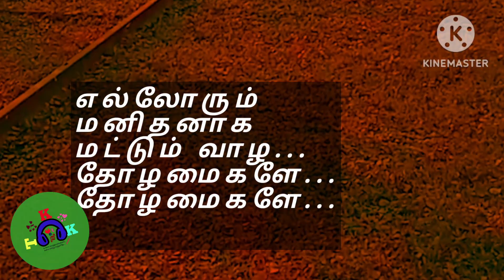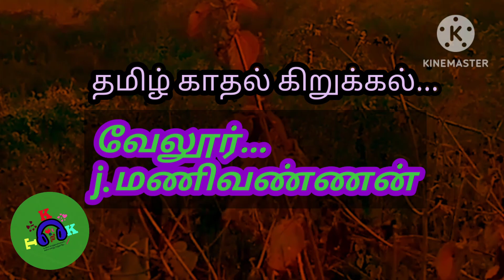🤭🤔தாகம் - தமிழ் கவிதை...😏🤫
🌺🌺💕வாழ்க்கையின் நெரிகளைப் பற்றி விளக்கும் கவிதை...
தமிழ் காதல் கிறுக்கல்... வேலூர்...
ஜெ.மணிவண்ணன்...